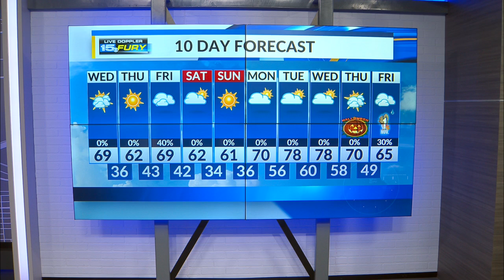Cooler temperatures and gusty winds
Rain possible later in the week